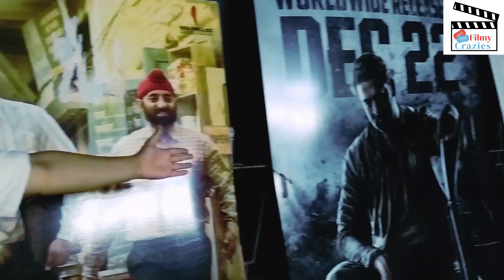Dunki Vs Salaar ? Kon Maaregi Baazi Kon Hoga Box Office King Public Review Reaction